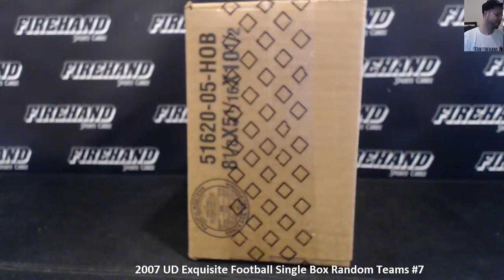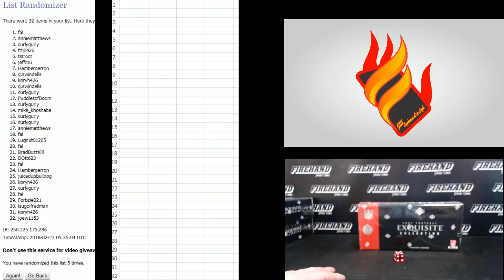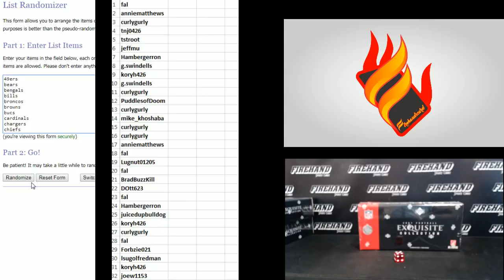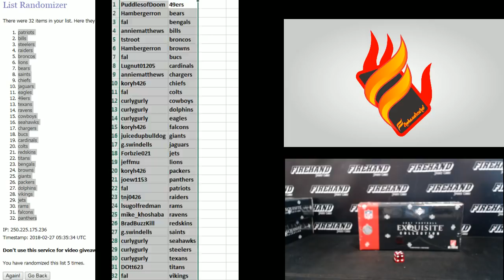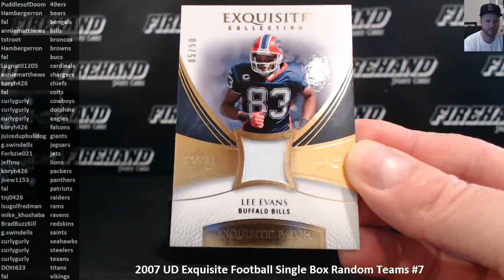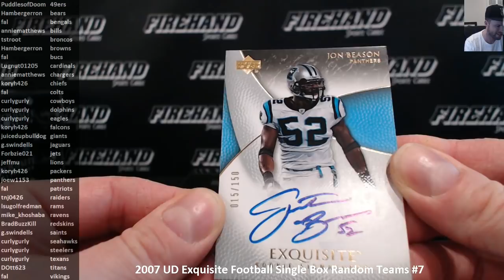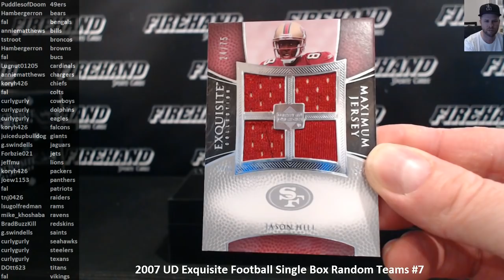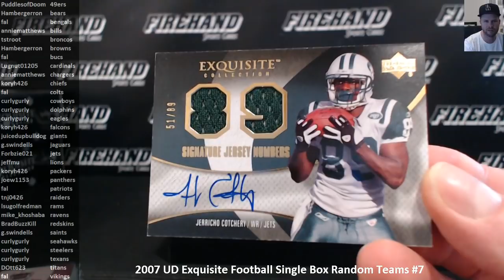2007 UD Exquisite Football Single Box Random Teams #7 ~ 2/26/18